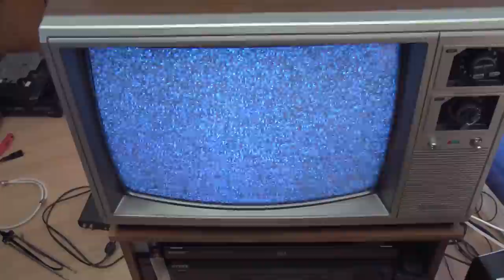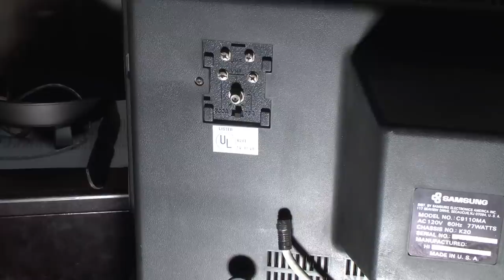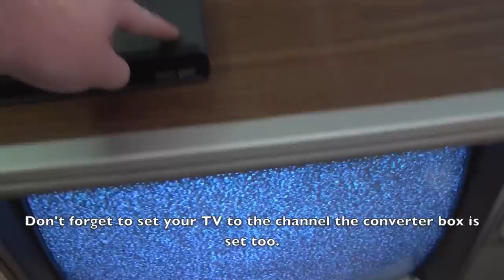Hooking up a Digital TV Converter Box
I know the video is 4 years too late.  But, I'll be canceling cable TV soon and wanted to make a video that shows a perspective for some people that may have cable or satellite and simply forgot about the transition.